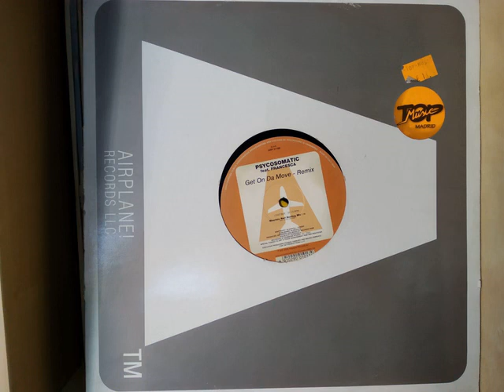Psycosomatic Feat Francesca - Get On Da Move Maurizio Nari Bootleg Mix